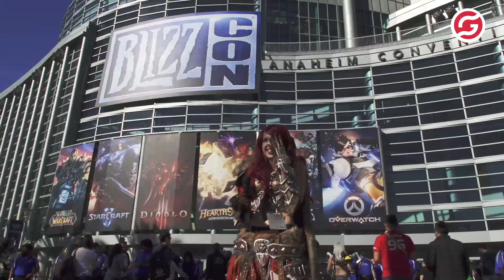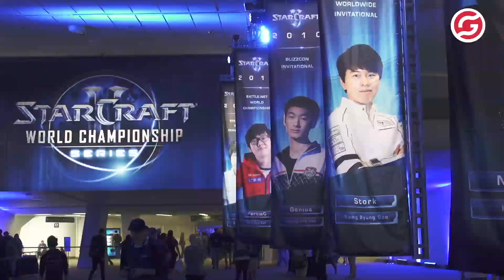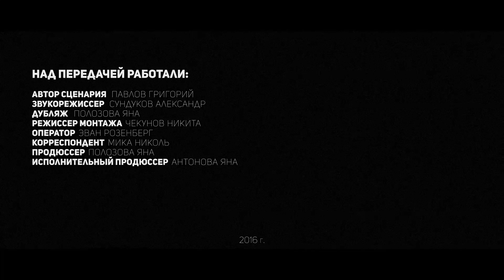Gamanoid World. Blizzcon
Не так давно в солнечной Калифорнии прошел юбилейный фестиваль Blizzcon в честь 25-летия компании Blizzard. Мы решили вспомнить все самые яркие моменты этого ивента за последние десять лет и рассказать вам, чем же Близы порадовали фанатов в этом году.